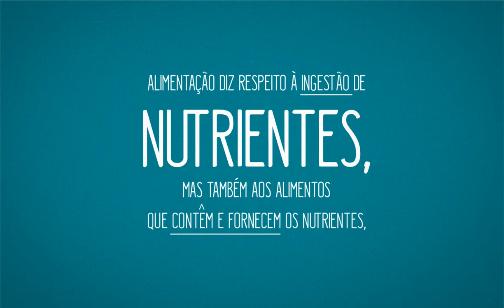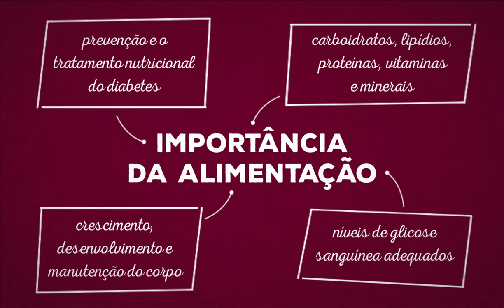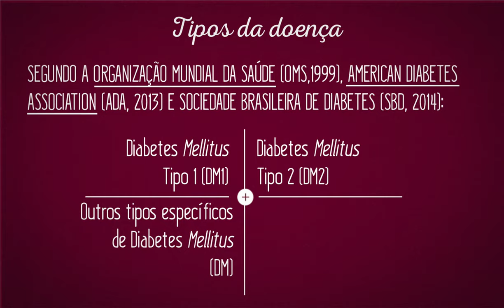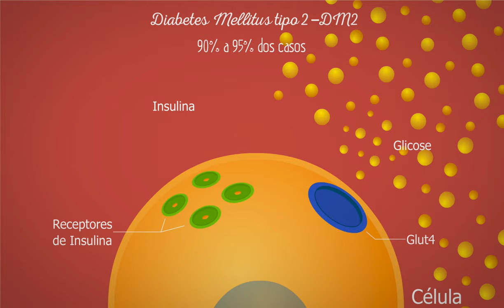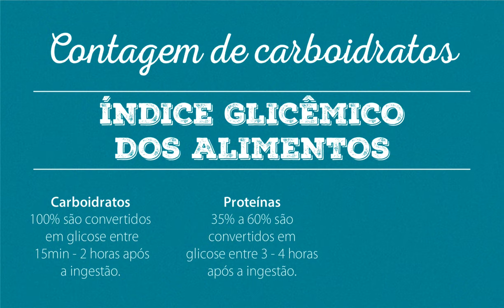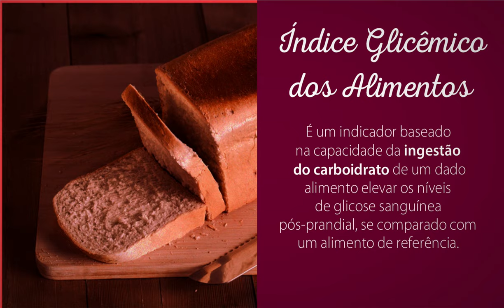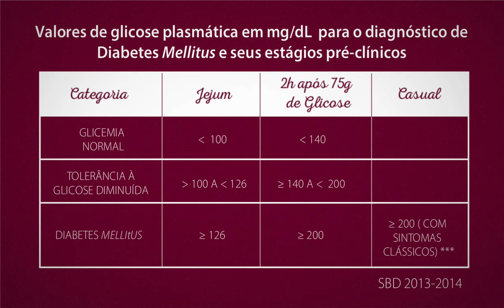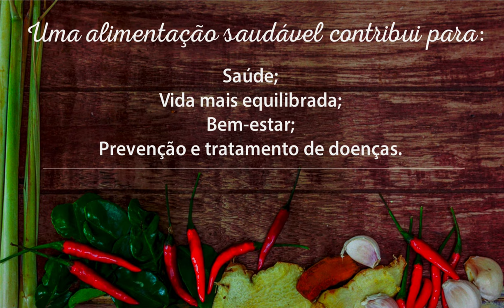Curso - Nutrição e Diabetes - Senac São Paulo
Este vídeo faz parte do curso "Nutrição e Diabetes", disponível